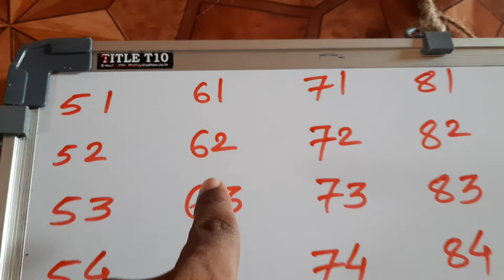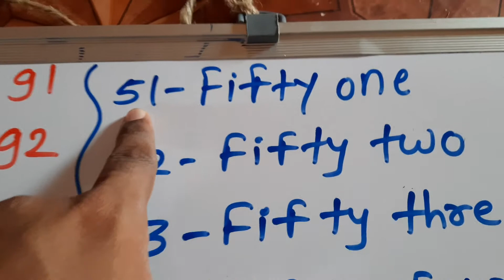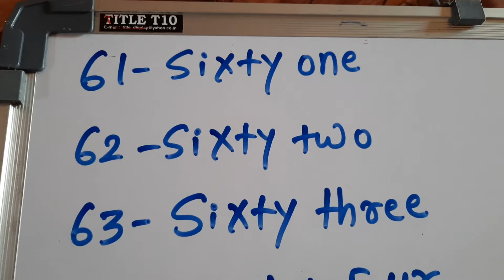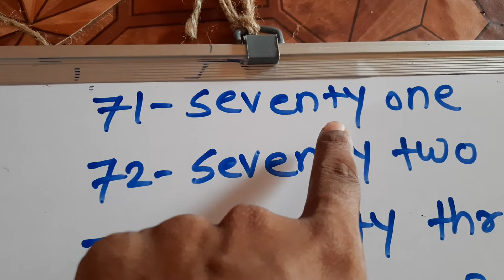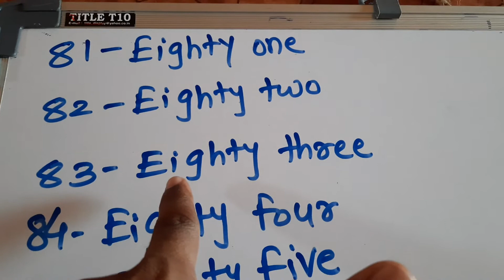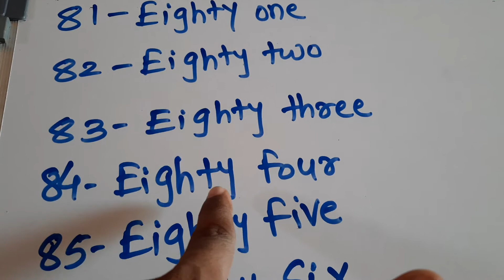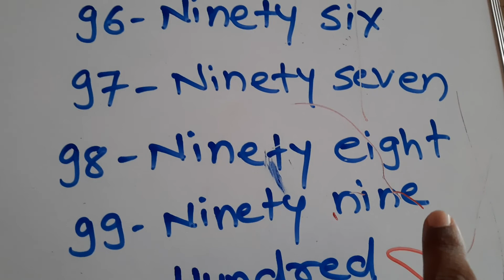51to100..Numbers with spelling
Std 1st
2nd